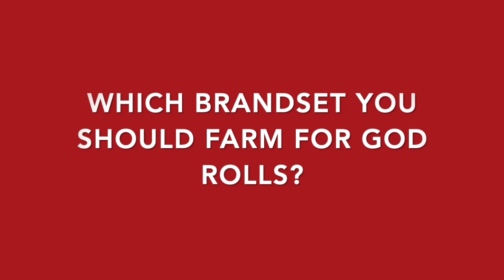The Division 2 | God Rolls | Which Brandsets to farm?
WHICH BRANDS YOU SHOULD FARM FOR GOD ROLLS?
IN TU6, THOUGH WE HAVE TARGETTED LOOT SYSTEM TO FARM DIFFERENT BRANDS, NOT ALL BRAND SETS COMES WITH BETTER ATTRIBUTES

 WHICH BRAND SET YOU NEED TO FARM FOR GOD ROLL & BETTER ATTRIBUTES?

 I HAVE CONFIRMED WITH MY FRIENDS, 90% OF THEIR GOD ROLL ATTRIBUTES ARE FROM FOLLOWING BRANDS.
I have also included a proof showing the best attributes i have got so far in
TU6.